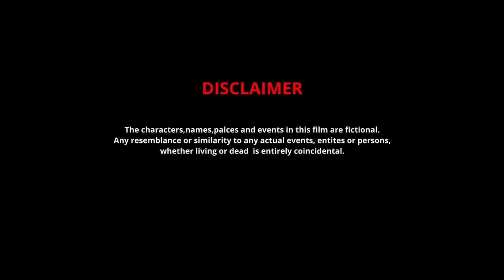JION DAHAR || A Santali ShortFilm || FULL MOVIE || URMILA & FCB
CHADOR BADONI MUSIC presents an original short film "JION DAHAR " A Tale of a girl

CAST - URMILA & FCB   Sahadeb   Srimati  Bapi   Koyel Kumari    Sobharam

ARSHI    ---      URMILA MARANDI

TARAS   ---      FULCHAND BASKEY

HILI. KOEL. KUMARI

DADA. SABHARAM

BABA. SAHADEB

AYO. SRIMATI

GATE KORA -   BAPI

ATO MAJHI  --  FULEN CH MURMU

GADETH SUJAN MURMU

DIRECTOR - FCB
DOP - Umul Baskey
EDIT - Umul Studio
MAKEUP - Bristi
DUBBING - STUDIO HARAMBA
Poster - Uday_editz
PRODUCER - Sulochana Murmu